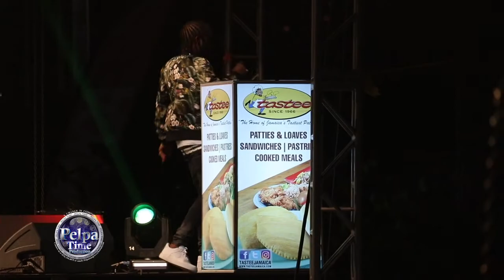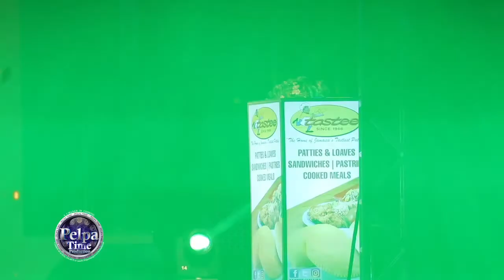jahvillani run old with some big guns AND i octane burn a fire in the audience